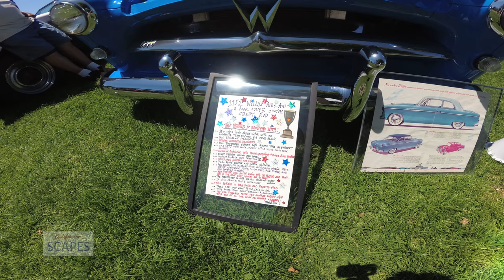CALIFORNIASCAPES 4K 2019 LOMPOC POLICE CAR SHOW, August 10, 2019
2019 LOMPOC POLICE CAR SHOW, August 10, 2019 in 4K
Lompoc, California, RYON Park
by Jay Salsburg
YI 4K+
Live Audio is not included because Copyrighted Music was being played over a Public Address System. This would have resulted in numerous take-down notices for this recording. It would have been nice to have been able to interview the owners of the vehicles for this video but the loud copyrighted music being played made this impossible.